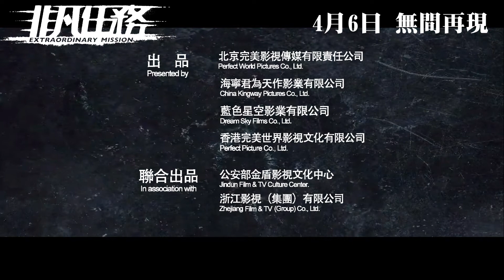《非凡任務》EXTRAORDINARY MISSION｜04.06｜京華戲院｜無間再現